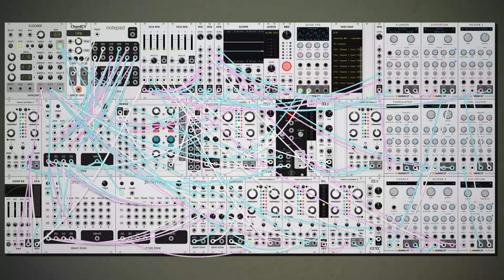dawn bree - i'm tired and i wanna go home (modular synth ambient)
sometimes the best thing to do is sit in your room and listen to ambient music. i just got a candle from trader joes and it's way nicer that i thought it would be, very calming. if you have a candle around i recommend staring at it while listening to this one, its a good time, haha.

progression is sort of a weird cyclical thing, IV-ii-vii*-V-iii-I, every chord has a sixth added on, then drops down a sixth to make that extension into the root. i meant to make this one in dorian originally, but i think the major scale works out better here. a progression that sort of blends everything together which is sort of the feeling i'm going for across the entire piece. anyways, i hope you like this one, let me know what you think! :)